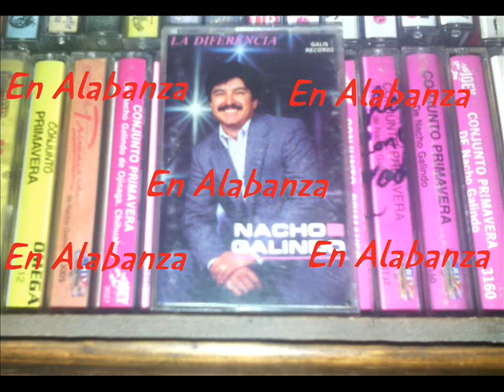Nacho Galindo - La Diferencia Album Completo Original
NACHO GALINDO ALBUM LA DIFERENCIA
ESTE ALBUM LO COMPARTIMOS POR PRIMERA VES HACE UN PAR DE AÑOS DE HECHO FUIMOS LOS PRIMEROS, AGRADECEMOS A LAS PERSONAS QUE LO AN DESCARGADO Y COMPARTIDO, IGUAL A LAS OTRAS PAGINAS QUE LO SIGUEN SUBIENDO Y EDITANDO HASTA AHORA, LES COMPARTIMOS LO QUE TENEMOS MATERIAL FISICO Y ORIGINAL CON EL MEJOR AUDIO POSIBLE ...SALUDOS PARA TODOS DE SUS AMIGOS DE EN ALABANZA.